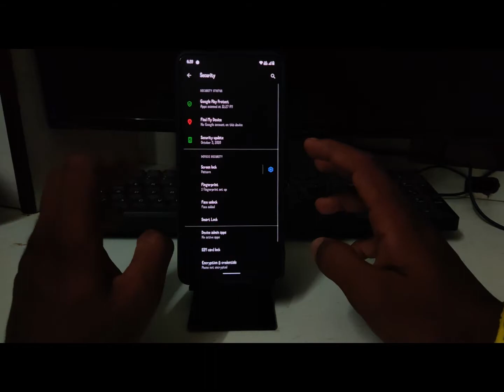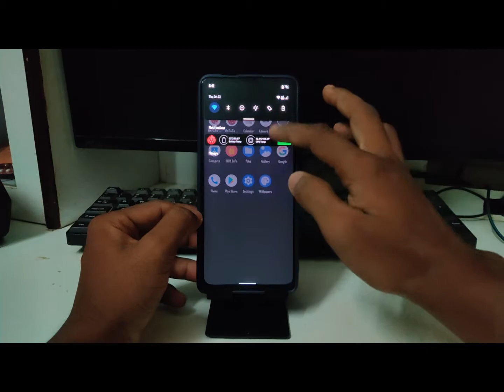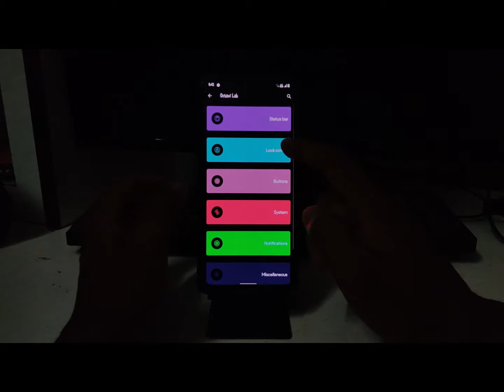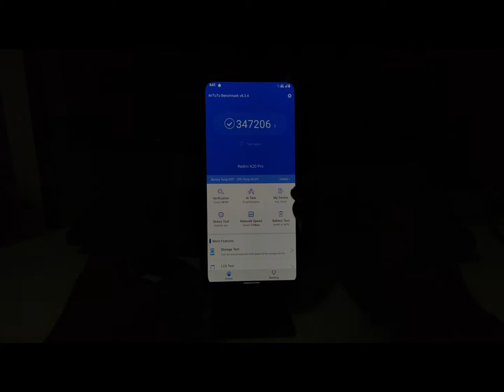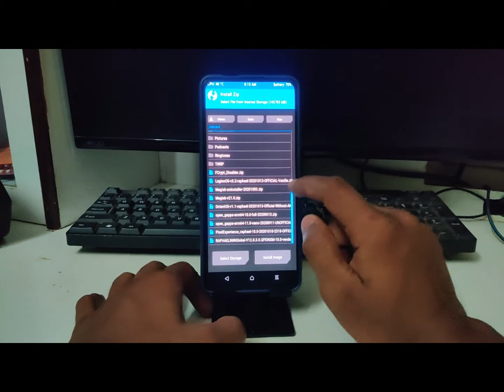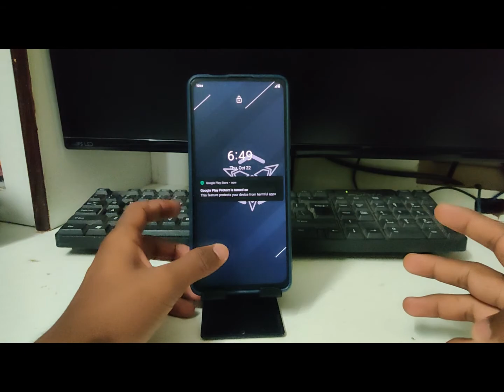[Rom] OctaviOs Android 11 for Redmi K20 Pro + Installation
Installation
1) Backup Everything (Most Important)
2) Download ROM, Latest vendor, , G-Apps , Magisk (If you want ),dfe if you are encrypted
3) Reboot to a Recovery (TWRP,Ofox...)
4) Wipe System, Data, Cache, Dalvik Cache.
5) Flash - Vendor,ROM, G-Apps, Magisk (If you want ), dfe if you are encrypted
6) Once done, wipe cache.
7) Reboot to System